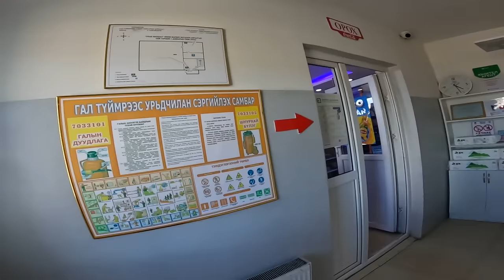Our OFF ROAD Skills Get Tested in MONGOLIA! 🇲🇳 [S5-E18]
It is day 448 of our Guinness World Record attempt to become the Youngest Pair to Circumnavigate the Globe by Motorcycle! In this episode we hit the trails and discover rich history around Kharkhorin, the ancient capital of the Mongol Empire. But are the rough, confusing trails too much for us to handle?

📍Mongolia
 Kharkhorin ➜ Terkhiin Tsagaan Lake
293km